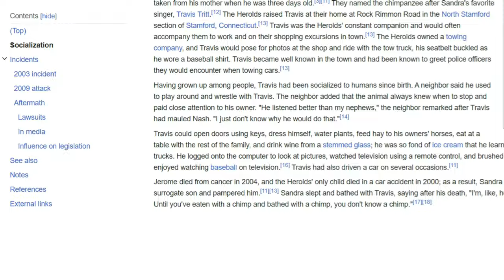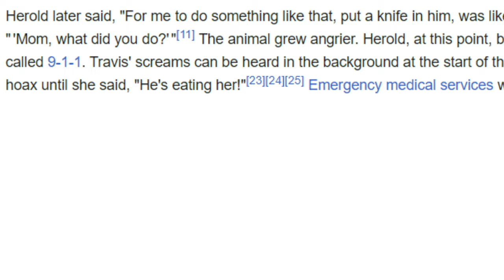A Chimpanzee Who Ripped His Owner's Face | Travis the Chimpanzee | Travis the Chimp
Drop Down Your Stories :-
Topic We Usualy Covered :-
1) Horrifying True Scary Stories
9) Chudail ki kahaniya
10) Village horror
11) भूत की कहानियां
12) haunted story in hindi
13) hinfdi horror stories
14) best horror story to listen online
15) horror story online hindi